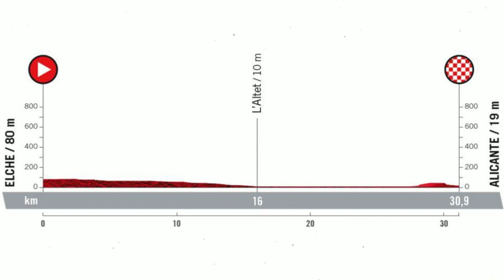Resumen ETAPA 10 | Vuelta España 2022 | CONTRARRELOJ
Resumen de la etapa 10 de la vuelta españa 2022! La Vuelta españa 2022 sigue con todo y en esta ocasión tuvimos la contrarreloj donde el ganador fue remco evenepoel que es más líder que nunca, le saco 48 segundos a primoz roglic, pero tuvimos una sorpresa para colombia y latinoamerica como lo fue miguel angel superman lopez!

Necesitas una bici o producto?